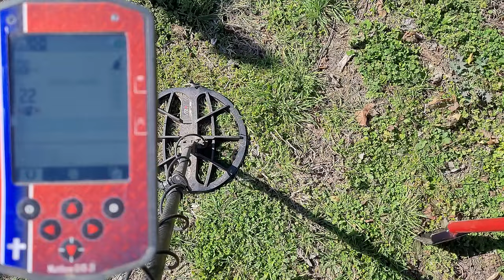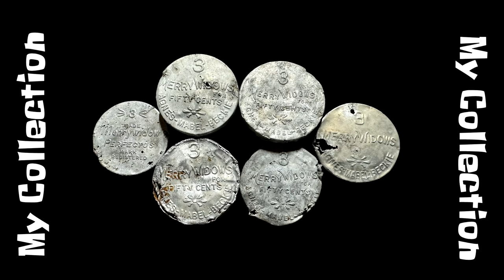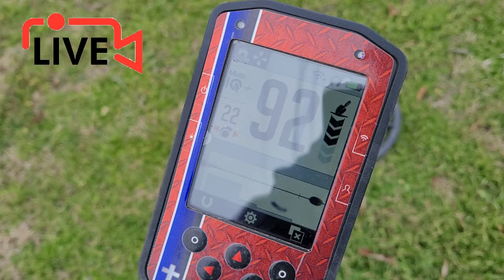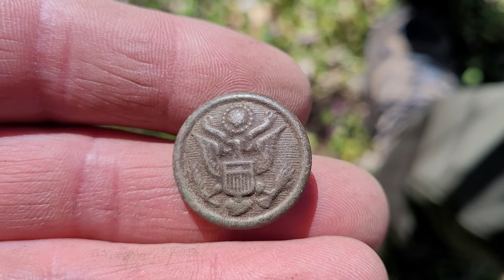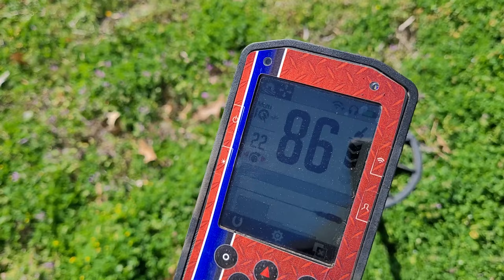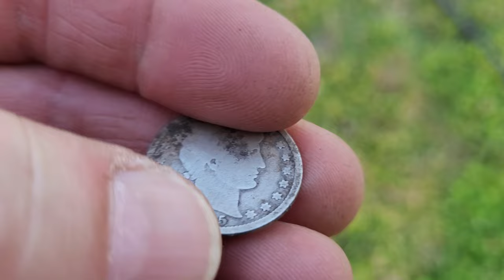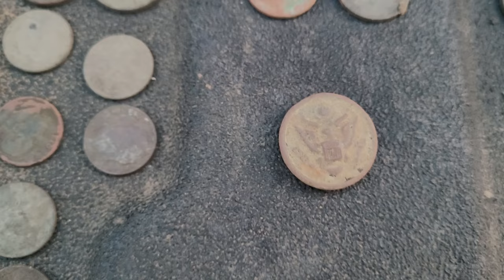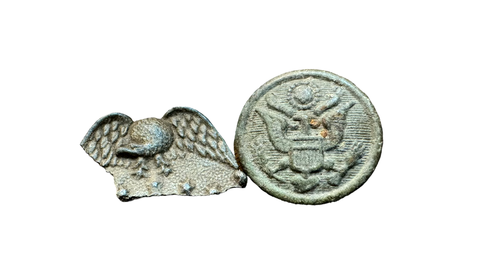What Did We Find? | A Door Knocking Road Trip | Metal Detecting Old Homes in a Small Town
This time on Preacher Digger!  “What Did We Find?  Door Knocking Road Trip!” In this episode, me and Diggin’ Doc Holiday head out to a small town with many late 1800’s to early 1900’s homes for a door knocking road trip to see what we can find?  What did we find?  Tune in to see!  I hope you enjoy Episode 241. Remember, the greatest treasure is not what can be found on earth, it can only be found in heaven!